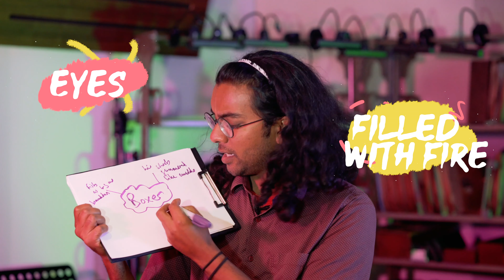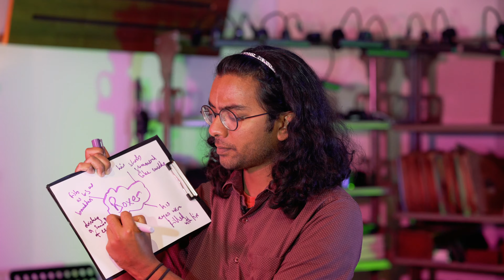Subtitled: How to write a poem about people: characters. Tutorial 2, Arji Manuelpillai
Welcome! This tutorial is called: 'How to write a poem about people: charaters' and features poet, rapper and performer Arji Manuelpillai. It's part of our Future Sound Digital series.

In this video, Arji:

⚡️  explores the role of characters in poems and poetry inspiration
⚡️  shows how people in your community can inspire poems
⚡️  discusses how to write poems about people and poems about life
⚡️  shows you how to use a spider diagram to explore your ideas about your character's features
⚡️  explains how listening to other people's ideas, songs and poems, can help you develop your own
⚡️  performs a poem called 'The Postman' by Jonathan Edwards

💡  At the end of the video, you will be asked to complete a task: take the ideas you've written down and write a character poem.

🎶 You can find supporting resources for all Future Sound videos

👀 Watch Arji's tutorial on how to write a poem about hands, with inspiration from Michael Rosen and Bill Withers

Director: Lou Jasmine
Producer: Laura McMillian
DOP/Editor: Nathan Shadrach
2nd Cam: Mia Zur-Szpiro
Editor: Katya Ganfeld
Animator: Seth De Silva

About Arji

Arji Manuelpillai is a London-based poet, rapper, performer and education artist who’s performed and taught around the world – from theatres like the Young Vic, Roundhouse and Estonia’s National Youth Theatre, to prisons, immigration centres and schools.  He’s passionate about the arts connecting people, nurturing relationships, improving mental health and increasing self-esteem.

About the Abram Wilson Foundation

The Abram Wilson Foundation is a UK charity that supports the next generation of musicians to fulfil their potential and pay it forward to young people who face barriers to accessing inspirational music education opportunities.